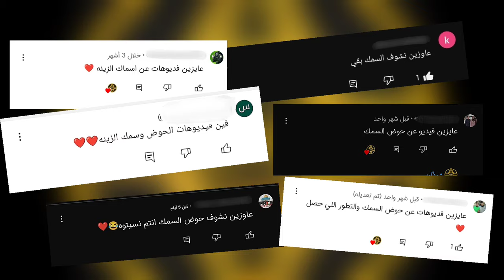حوض اسماك الزينة اتدمر تماما😔|شوفو ازاي اعادنا بناؤه من جديد💯🔥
لو عندك اي سؤال او استفسار عن اي حاجة سيبهولي في التعليقات "بنرد علي كل الناس"🤝